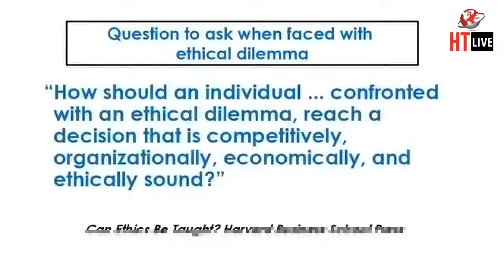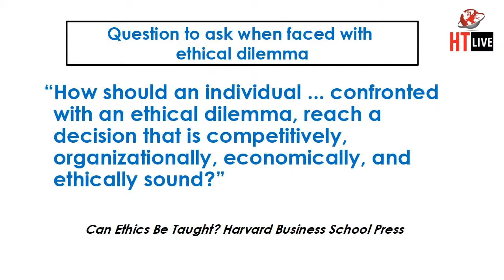Hospitality Today Live with Joan Eisenstodt of Eisenstodt Associates, LLC (Episode 26)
Our distinguished guest on Hospitality Today Live is a very well-known icon in the hospitality industry, Joan Eisenstodt with Eisenstodt Associates, LLC. A D.C.-based meetings and hospitality consulting company, Joan is considered one of its most knowledgeable practitioners. With a laundry list of industry positions and awards, Joan will share her expertise on ethics through the impact of COVID-19 in business and our personal lives. We will get the opportunity to learn directly what ethicalbehavior means today. Find what guides you ethically and also, watch as Joan transparently explains what ways does the industry support or negate ethical behavior. This is an episode not to be missed! Join us Tuesday, March 2, 2021 on HospitalityTodayLive on Facebook, LinkedIn, or YouTube!